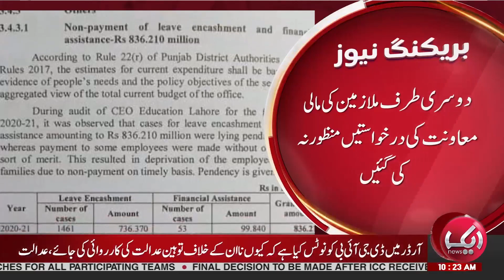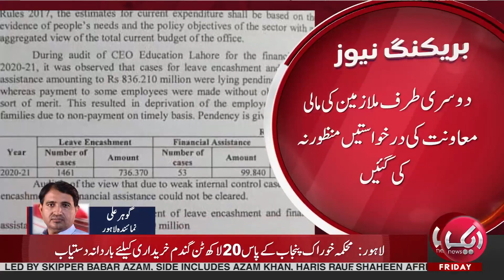Breaking News : Financial Irregularities In PTI Government | Aik News